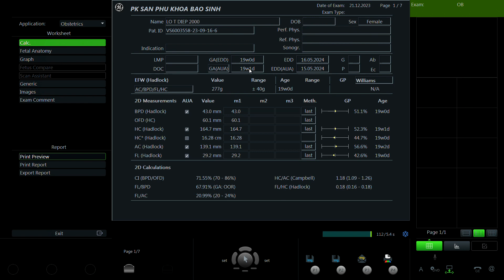Lò Thị Diệp 2000